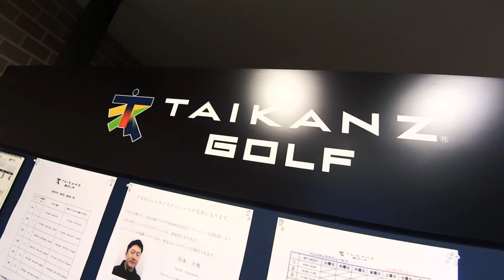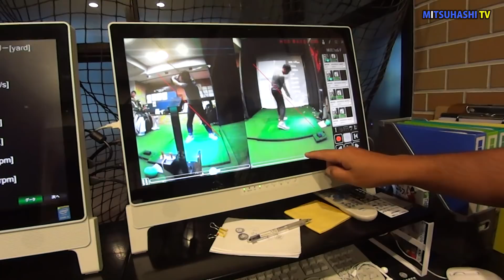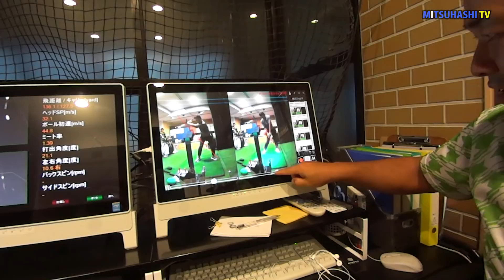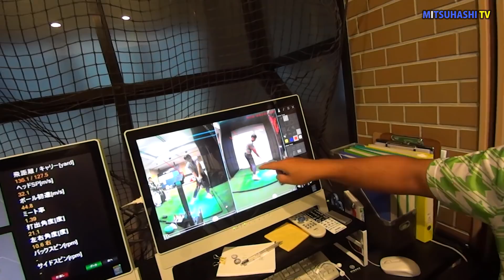ゴルフスイングにおける時間差(ラグ）はどのようにつくる？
NEW!
ヘッドスピードを最大にする胸郭および腕の使い方【三觜喜一の秘伝メソッド⑫】

超・基本シリーズ3本加わりました
フェースターンの超・基本【三觜喜一の秘伝メソッド⑪】
バックスイング+切り返し+ダウンスイングの超・基本【三觜喜一の秘伝メソッド⑩】
テークバックの超・基本【三觜喜一の秘伝メソッド⑨】

飛距離アップできるたった1つの方法【三觜喜一の秘伝メソッド⑧】
パッシブトルクの正体【三觜喜一の秘伝メソッド⑦】
手と腕の動かし方の絶対的ルール【三觜喜一の秘伝メソッド⑥】
スピンアウトを根本的に治す【三觜喜一の秘伝メソッド⑤】
アップターンドリルの真実【三觜喜一の秘伝メソッド④】
初心者のためのティーチングメソッド実践編【三觜喜一の秘伝メソッド③】
初心者がたちまちカッコいいスイングになるティーチングメソッド【三觜喜一の秘伝メソッド②】
ハンドファーストインパクトが簡単に身につく方法【三觜喜一の秘伝メソッド①】

ジュニア指導をメインに約20年！
これまでの経験をアウトプット出来ればと思います。
ゴルファーの悩みを解決する為の手助けをしている立場として、少しでも皆様のお役に立てればと思います。

さらに深く知りたい方はこちらをどうぞ

三觜喜一のメソッドがわかる単行本
『ゴルフは直線運動(スイング)で上手くなる』三觜喜一著